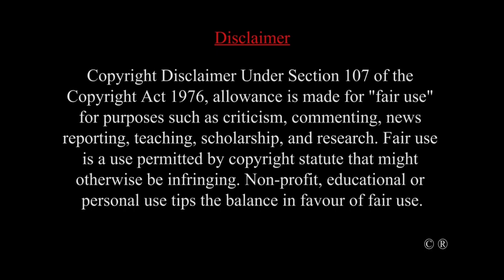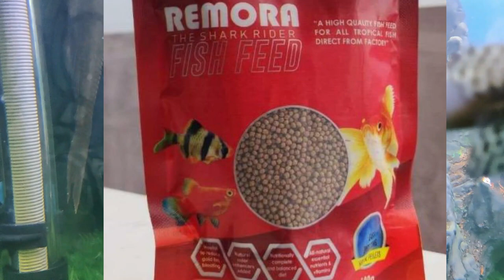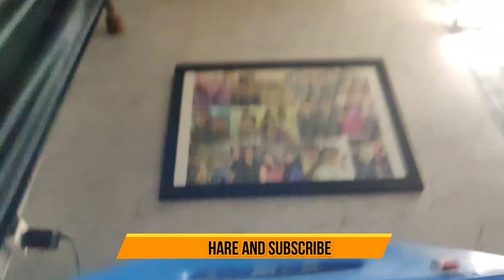ALL ABOUT DOLLAR FISH || DOLLAR FISH NATURE || DOLLAR FISH CARE || DOLLAR FISH MATES AND ITS FOOD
Hey guys!

Sharing in this video all the information about dollar fish

Explaining in this video:

The tank size required.
Temperature required for this family.
How to take care of dollar fish.
Market availability.
Price range and much more.

If you want to see my other videos on fish go to below links :